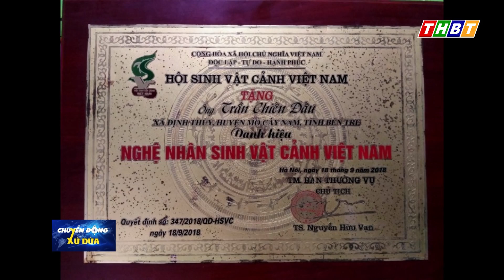NGHỆ NHÂN SINH VẬT CẢNH CẤP QUỐC GIA TRẦN CHIẾN ĐẤU